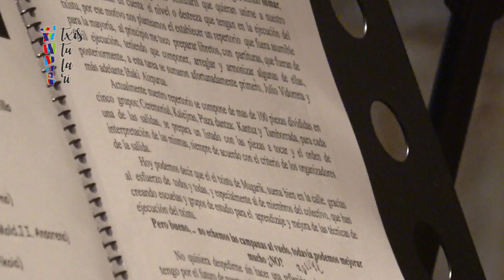Mugarik Gabeko Txuntxuneroei zilarrezko domina ematea (2/2)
Iruñean azaroaren 12an Kondestable jauregian egin zen ekitaldia.